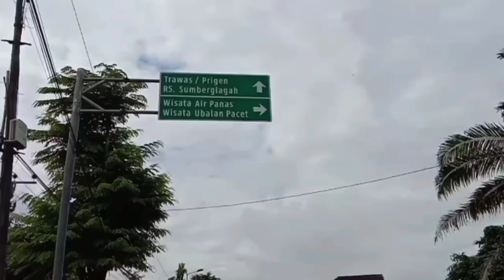RUTE JALAN MENUJU POETOEK SOEKO TRAWAS // WISATA TRAWAS MOJOKERTO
Rute jalan menuju poetoek soeko trawas

Poetoek soeko merupakan wisata trawas mojokerto.terletak di desa sukosari kec trawas kab mojokerto.untuk lebih persisnya lokasi putuk suko trawas ini saya persembahkan video ini,semoga dapat memantu teman2 untuk mengetahui lokasi persisnya putuk suko mojokerto ini.
1.untuk review yang ada di dalam poetoek soeko👇
(Segera saya akan posting)

2.untuk wisata lain termasuk bernah de valei,warung desa,taman BBM mojorejo dan rute jalan wisata lain itu sendiri cek 👇